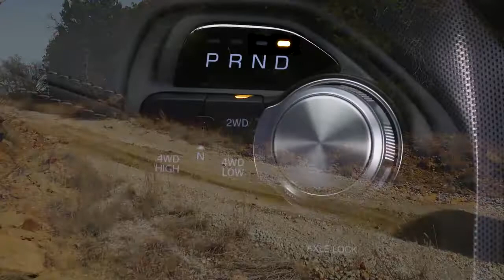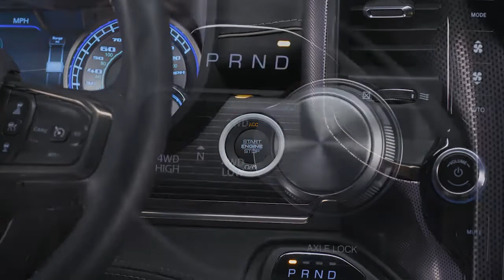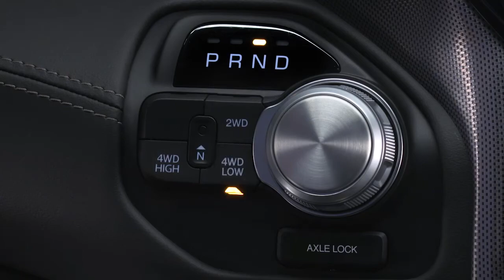Four Wheel Drive Operation-Four Position-4WD transfer case on 2019 Ram Truck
The 2019 RAM Truck 4X4 system allows you to place the transfer case in 4wd lock or 4WD low when traction or terrain dictate.

Mopar (a simple contraction of the words MOtor and PARts) was born on August 1, 1937, as the name of a line of antifreeze products. Mopar has since evolved over 80 years to serve as the total service, parts and customer-care brand of all FCA vehicles around the globe.

Mopar made its mark in the 1960s during the muscle-car era, with Mopar Performance Parts to enhance speed and handling for both road and racing use, and expanded to include technical service and customer support. Today, the Mopar brand’s global reach distributes more than 500,000 parts and accessories in over 150 markets around the world. With more than 50 parts distribution centers and 25 customer contact centers globally, Mopar integrates service, parts and customer-care operations in order to enhance customer and dealer support worldwide.

Mopar is the source for genuine parts and accessories for all FCA US LLC vehicle brands. Mopar parts are engineered together with the same teams that create factory-authorized specifications for FCA vehicles, offering a direct connection that no other aftermarket parts company can provide. Complete information on the Mopar brand is available